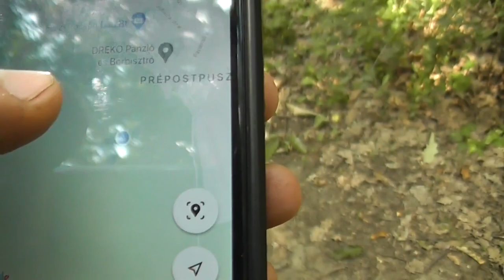BOLYONGÁS A GYŐRÚJBARÁTI DOMBOKON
Ebben a videóban megpróbáljuk megkeresni a győrújbaráti DH pályát, az egyiket véletlenül sikerül is.

Felszerelés:
Bringa: Caprine Dual
Vágóprogram: Shotcut
Kamera: Eken H9 / Panasonic HDC-SD80